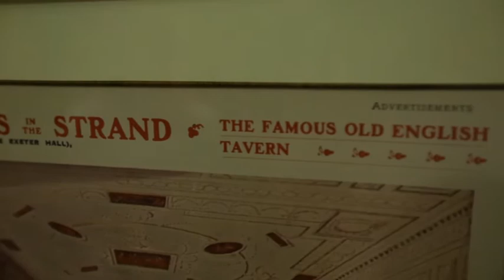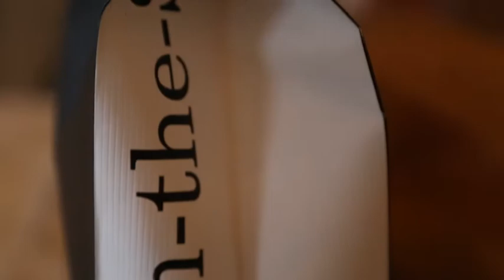Behind the scenes at Simpson's-in-the-Strand | Donald Russell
Head butcher Mark Farquhar gave journalist, John Goodall, a butchery masterclass at Simpson's-in-the-Strand, London.